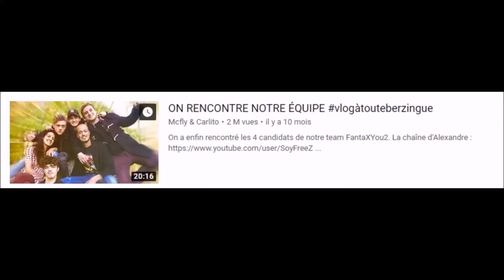DYNAMIQUE - FANTAXYOU3 TeamMcFlyEtCarlito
Je suis dynamique en vrai les gars OK???!!!

Et j'suis grave drôle mais trop dur de le prouver en une minute.

Et Fanta, McFly et Carlito, choisissez-moi vous le regretterez pas.